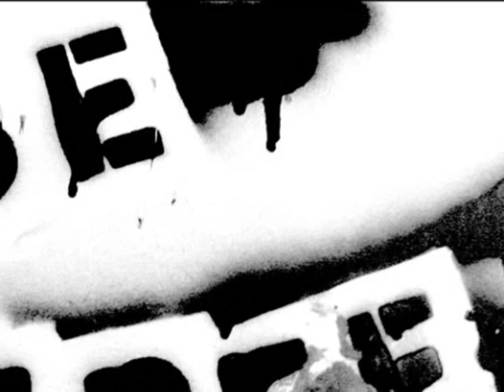Ευτυχης Ζαρμπ- Πουκαμισο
Απο τον δισκο του Ευτυχη Ζαρμπ,Στα Δικα Μας Τα Θρανια,το τραγουδι,Πουκαμισο,σε στιχους της Μιμης Τατακη Τσιρου.